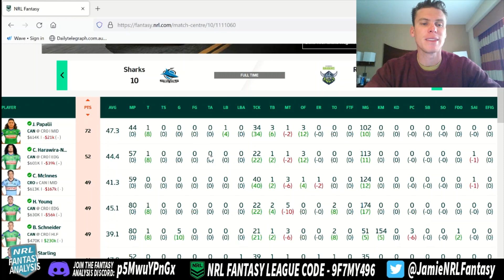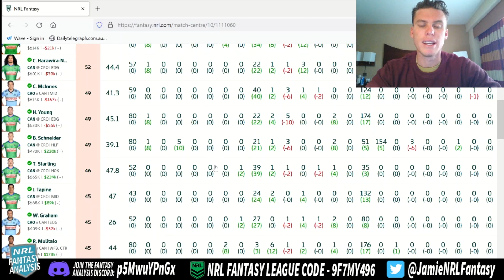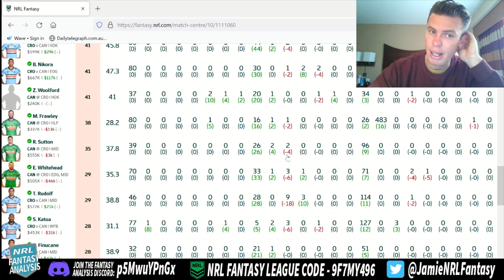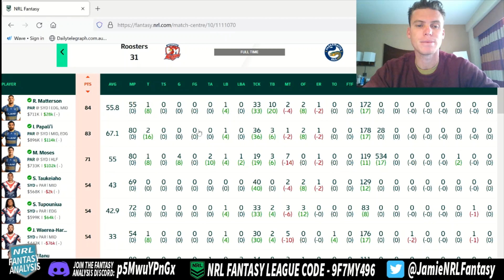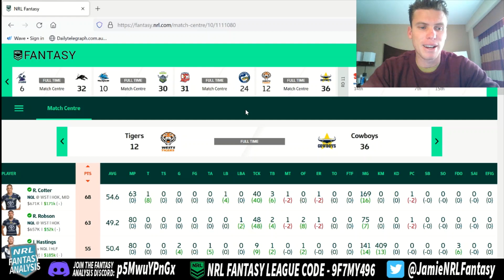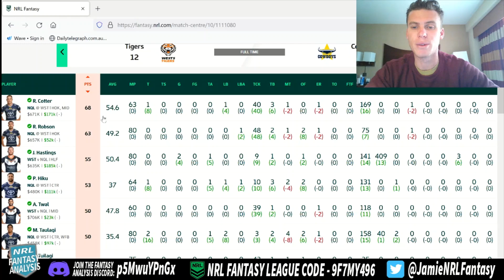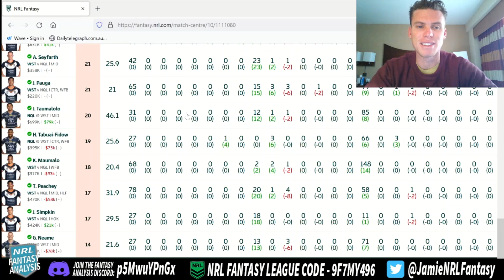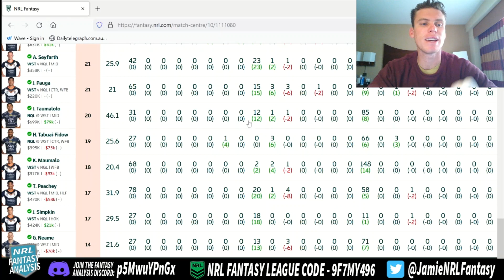How did you end up? Round 10 Review!!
In this video i dive into the week that was - Magic Round!!